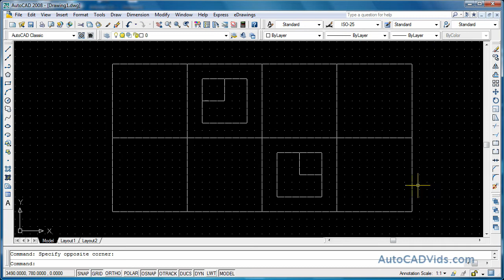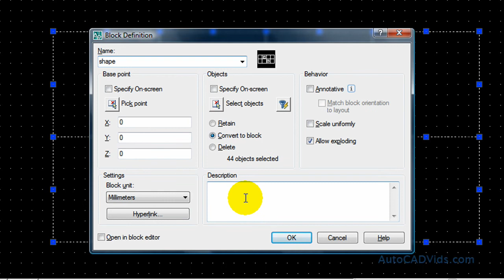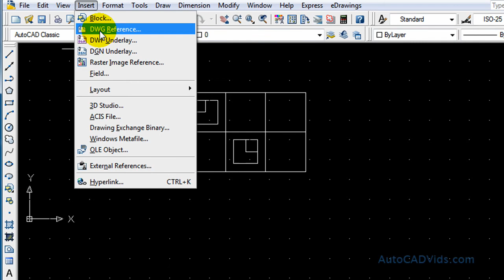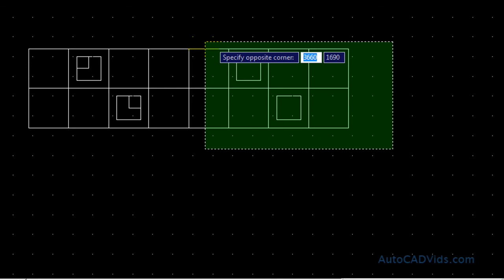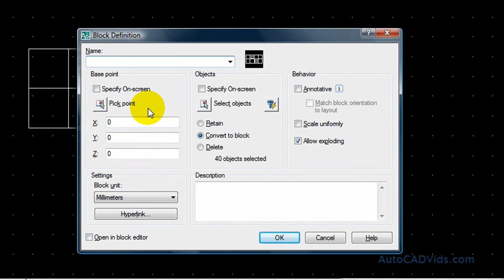HD: AutoCAD Secrets Tutorial 3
AutoCAD Secrets Tutorial One

This tutorial covers how to use the blocks in AutoCAD